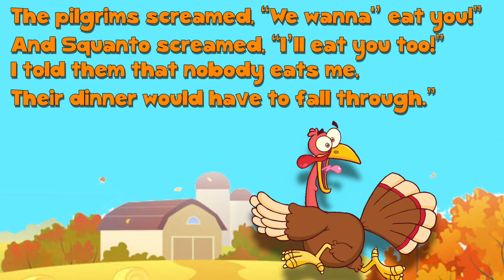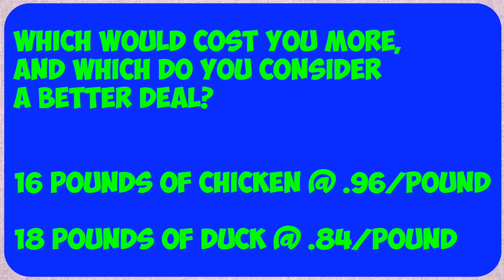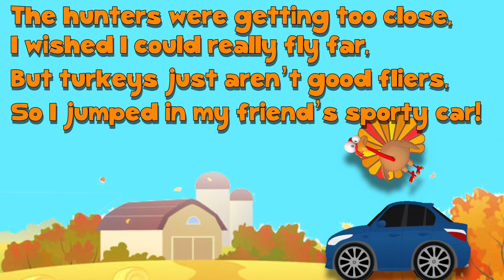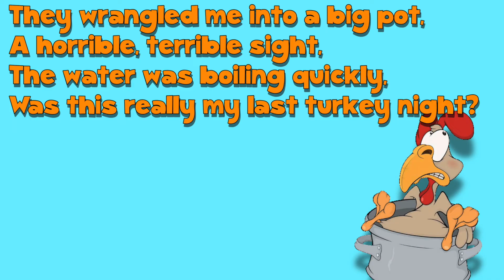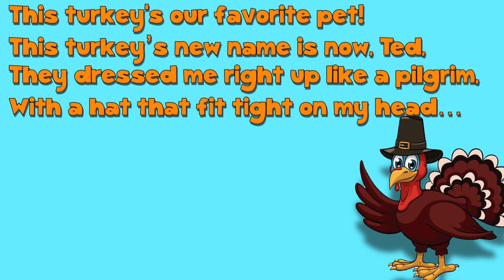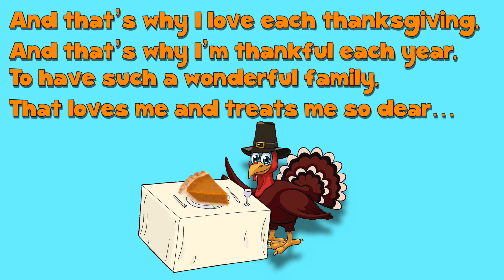Thanksgiving Math Story: Ted the Turkey (3rd-5th Grade with 2x2 Digit Multiplication!)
I wrote this for my 3-5th grade math classes- a sorta' silly Thanksgiving story with a few double digit multiplication math challenges thrown in! This has 4 chapters and can be used for an entire class lesson. Hope you enjoy!

SCRIPT:
Hey there, this is the story of Ted The Thanksgiving Turkey, That’s me, and it’s my story about a thanksgiving dinner that happened long ago.
It’s also a Thanksgiving dinner that I just didn’t want to be a part of- at least not looking up from a plate…
Oh yeah, the story has a few math challenges thrown in at the end of each chapter just to keep things interesting. So grab a pencil and get ready to put in your best effort. Hope you enjoy the tale and here we go!

Chapter 1: The Chase

Thanksgiving is really a fun day,Thanksgiving is really quite great,But for turkeys like me that say gobble,We’re running before we get ATE!
A long time ago I was pecking,Seeds from the ground in the sun,When I heard hungry pilgrims were coming,I knew it was time to go run!
The pilgrims screamed,“We wanna'’ eat you!”And Squanto screamed,“I’ll eat you too!”I told them that nobody eats me,Their dinner would have to fall through!”

Which would cost you more, and which do you consider a better deal?
16 pounds of chicken @ 96¢ /pound, or 18 pounds of duck @ 84¢ /pound

Chapter 2: Caught
The hunters were getting too close, I wished I could really fly far,But turkeys just aren’t good fliers,So I jumped in my friend’s sporty car!
I raced from the town they called Plymouth,I tried to escape it alive,But then I remembered some bad news,Turkeys don’t learn how to drive!
I unbuckled my seatbelt so quickly,And jumped out the driver's side door,But then it was too late for running,The hunters had caught me for sure!
They threatened to stuff me with stuffing,Tears came to my 2 turkey eyes,They said they would eat me with gravy,Cranberry and 3 pumpkin pies!

If you need 15 pumpkins to make 5 pumpkin pies, how many pumpkins would you need to make 25 pumpkin pies?

Chapter 3:Cooked
They brought me straight out to the kitchen,They turned up the fire real high,I was screaming at all those mean hunters,I refuse to bake, boil, or fry!
They wrangled me into a big pot,A horrible, terrible sight,The water was boiling quickly,Was this really my last turkey night?
The kitchen became very quiet,I peeked out and looked all around,I saw a small boy and his sister,And waved without making a sound...
The girl said,“I like this turkey,” The boy said,“I like it a lot.”They turned off the fire completely,And pulled me right out of the pot!
This turkey's our favorite pet!This turkey’s new name is now, Ted,They dressed me right up like a pilgrim,With a hat that fit tight on my head…

If I thanked the boy and girl 36 times an hour for the next 24 hours,how many times had I thanked them for saving my life?

Chapter 4: Happy Thanksgiving
They took me straight out to the table,The adults, they weren’t too glad,What did you do with our dinner?Asked Squanto who sounded so mad...
This is our turkey called Ted,He’s the favorite pet that we own,And we’ll never let anyone eat him,We’ll keep him here right in our home…
I had my own chair at the table,My food sitting there on my plate,Veggies, and stuffing, and gravy,This thanksgiving was gonna’ be great!
And that’s why I love each thanksgiving,And that’s why I’m thankful each year,To have such a wonderful family,That loves me and treats me so dear…
00:00 Introduction
00:28 Chapter 1
02:03 Chapter 2
03:18 Chapter 3
04:48 Chapter 4